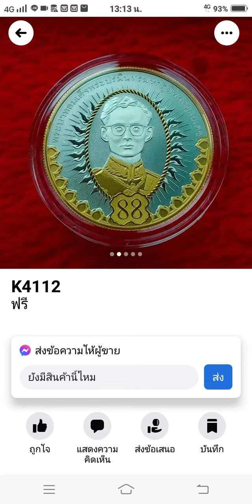เหรียญ ร.9 88 พรรษา เนื้อเงิน ขัดเงา ปัดทองคำแท้